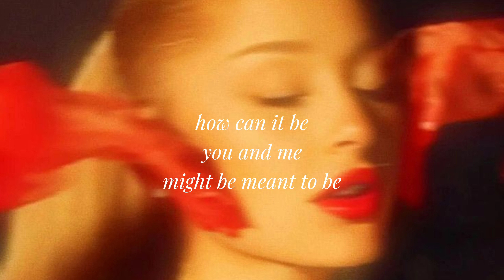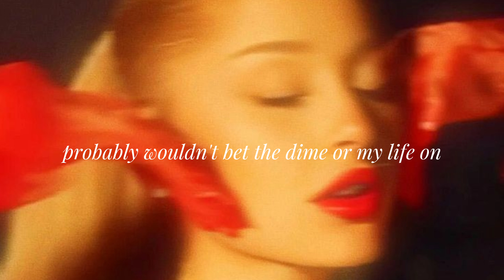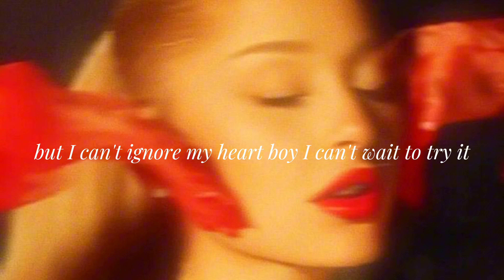Ariana Grande- Boy is Mine (lyrics)